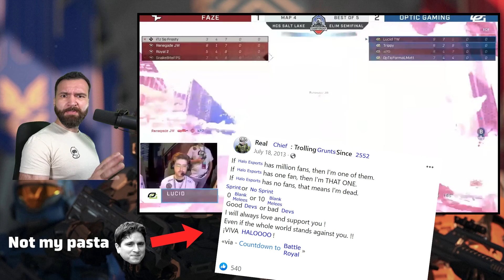Halo Infinite is the BEST Competitive FPS Right Now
Collection of highlights from one of the best Halo events I've seen in a long time - watch party tomorrow!

Friday - Sunday (Sept 1st-3rd) by ~12PM EST

Level up your Halo gameplay w/ 1on1 Coaching!

Canada Customers:

MY CONTROLLER:

I currently use a Battle Beaver controller on the "Bumper Jumper" control scheme with 6 back buttons!

Full controller details & button placements:

 • Battle Beaver back button placement